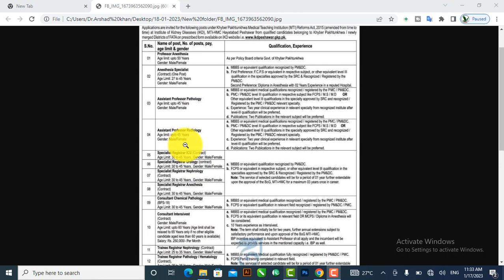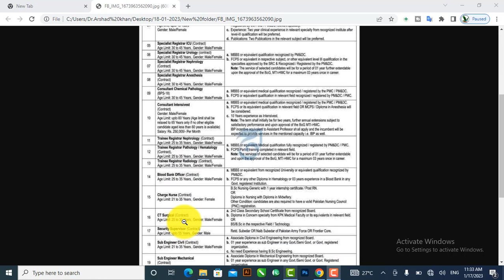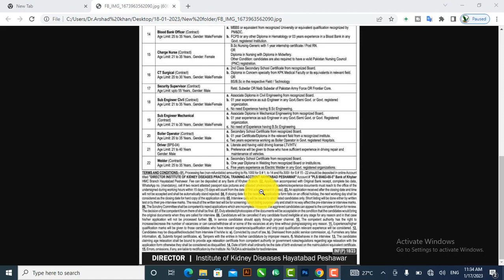Institute of Kidney Diseases Peshawar new jobs clinical technicians jobs 2023 male /female